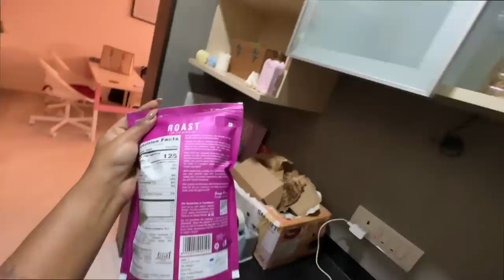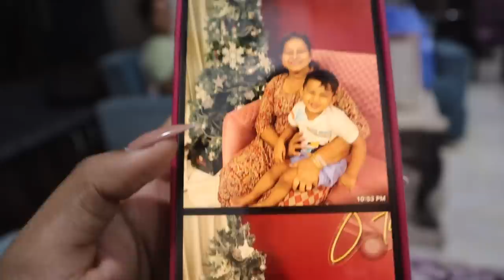Last Vlog with My FAMILY! VlogmaSarah’22